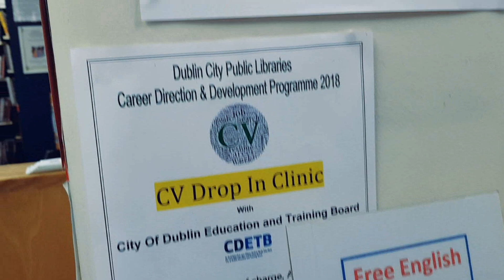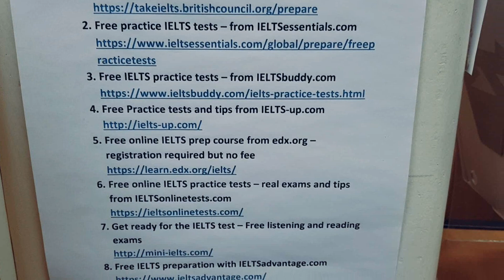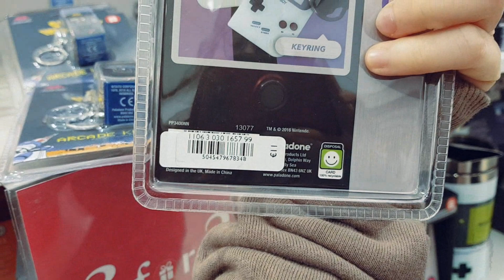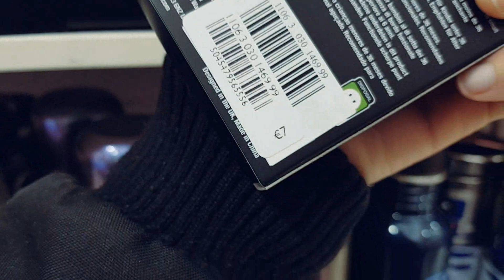Resumão fim de ano + Compras de Natal | Irlanda VLOG ep. 254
Acompanhe o resumo do nosso último mês e a correria em Dublin com a aproximação do Natal!!